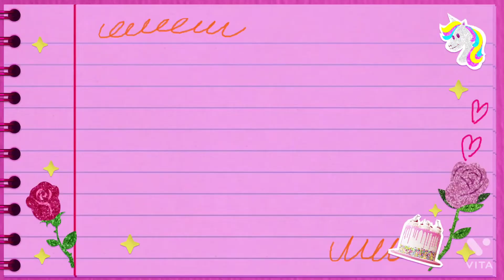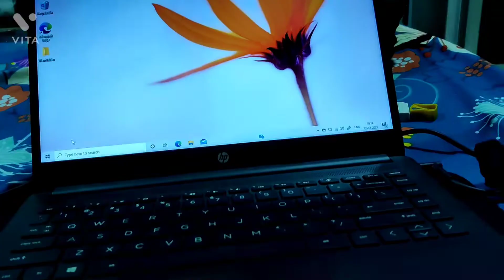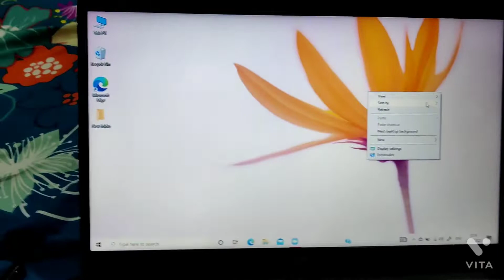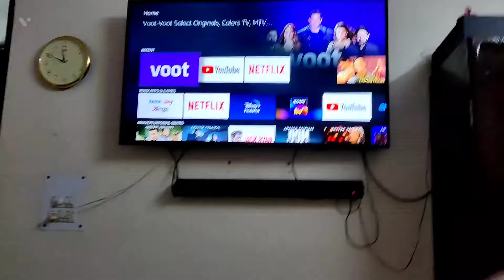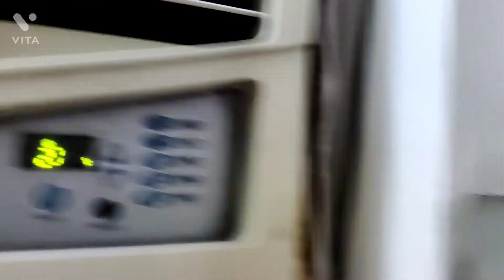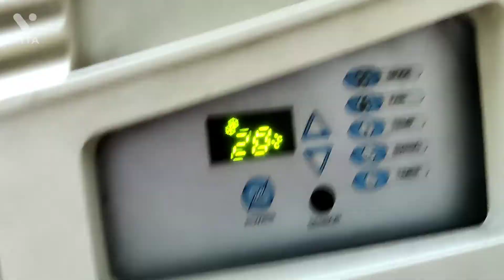Vlog 2 (my daily routine),😘❤️